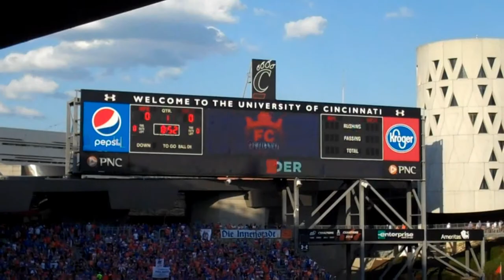FC Cincinnati vs St Louis FC - HOME OPENER!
The boys in Blue and Orange started off the season with three straight away games and finally returned to the Queen City to deliver a spectacular show!

Goals for the game:

Djiby 35'
Djiby 47'
Djiby 48'
Djiby 62'

FC Cincinnati broke a USL home opener record attendance of 23,144 fans showing up in the stadium! It was a great sight to behold the city of Cincinnati showing support for a team vying for an MLS position!